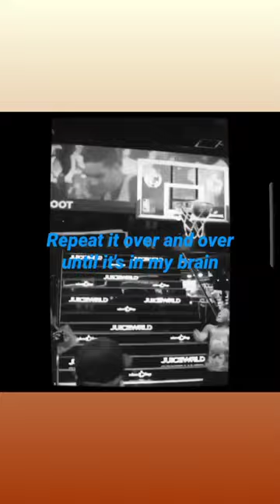juicewrld #999 💊fine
juice wrld new trending WhatsApp status
juice wrld fine china lyrics song
juice wrld lucid dreams instrument